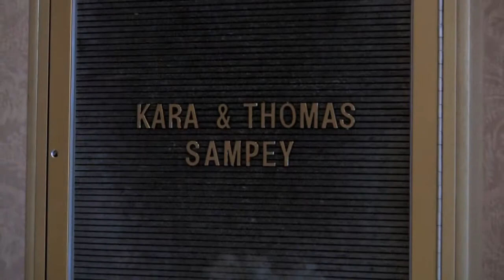Thomas & Kara Sampey - Sept. 1, 2012 - Highlights